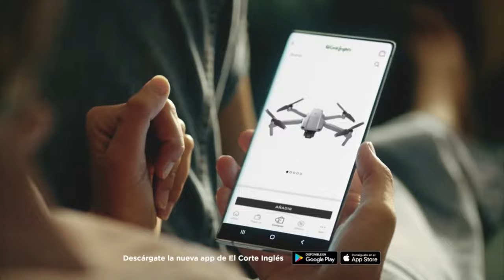Cuartos de final Femeninos - Cervezas Victoria Marbella Master 2021 - World Padel Tour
¡World Padel Tour en directo en el Cervezas Victoria Marbella Master 2021!